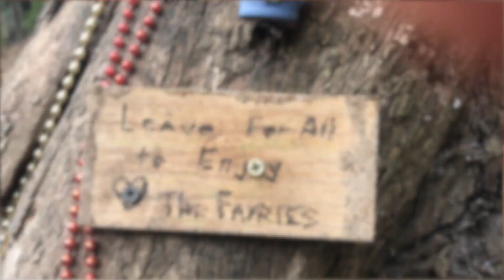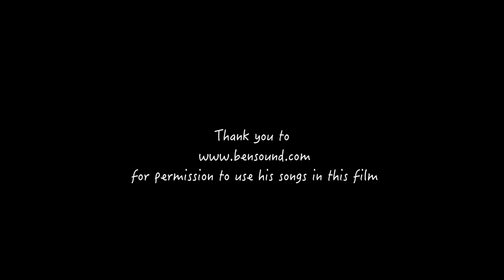The Story of Edward McFuzz By Sasha Demmer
Noe Valley Girls Film Festival Finalist 2017 (2nd place)
5th grade and under category